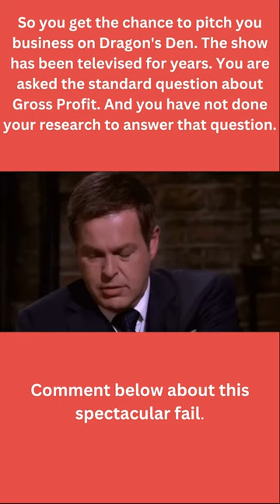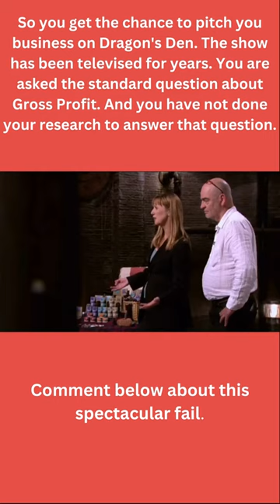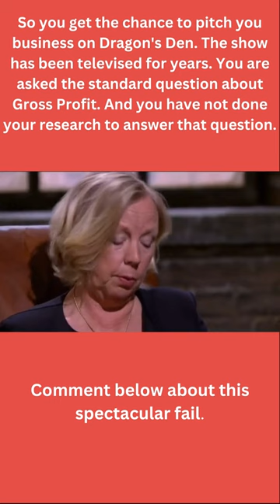The WORST Dragon's Den Pitch EVER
This video shows how to fail on the BBC TV programme, DRAGON'S DEN.

Again, an entrepreneur falls foul of the Dragon's for not doing their research. This entrepreneur failed to look at her accounts and understand what they meant.

It is vital that businesses keep their accounting records up-to-date.